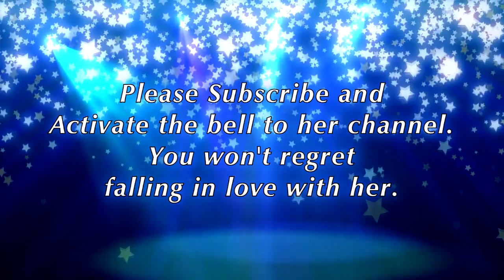Cute Maid Angel's crazyness at confronting the Kitchen (Vtuber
Her most crazy and also best stream ever. According with a lore about some disastrous episodes about cooking, she confronts that story and shows she's good at cooking.

About her: Ilu Fluor is a cute Maid Vtuber. Debuted at 2019 November 1st, she dedicates initially as ASMR and at few times to chatting, singing streams and drawing. At mid August 2020, she started to spread content with Gaming and various Activities, being effective on her 1st Anniversary. She always calls her viewers as "Goshujin".